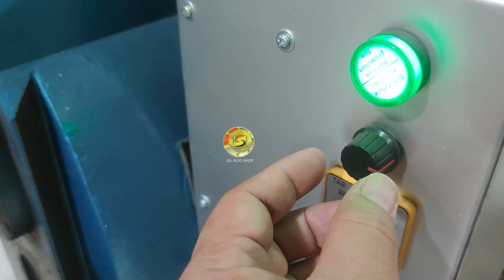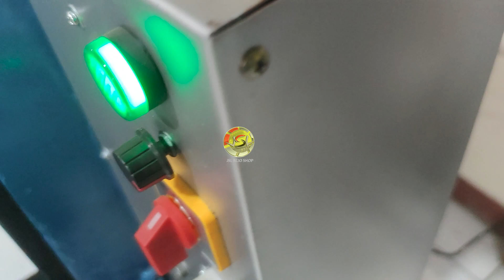INVERTER NFLIXIN DI PASANG DI MESIN FRAIS